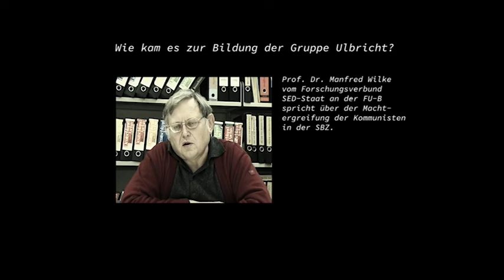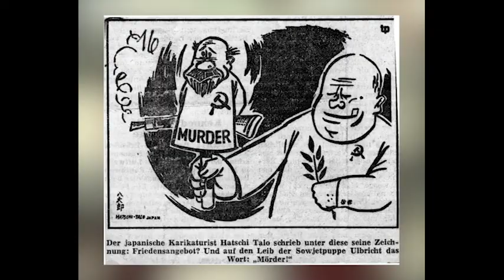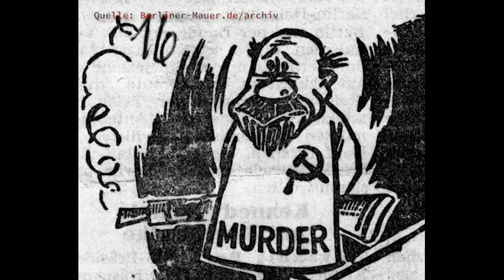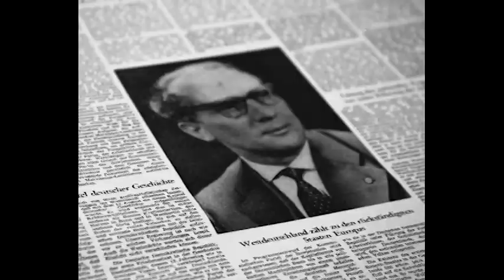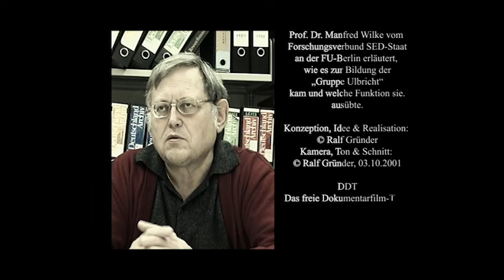Prof. Dr. Manfred Wilke: Die Gruppe Ulbricht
Prof. Dr. Manfred Wilke vom Forschungsverbund SED-Staat an der FU-B spricht über die "Gruppe Ulbricht".
Produktion: DDT - Das freie Dokumentarfilm-Team, Berlin
Weitere Infos zum Thema Berliner Mauer, DDR und SED können Sie auf meinem Kanal  @Berlin Wall Video  sehen.
Besuchen Sie auch meinen Kanal